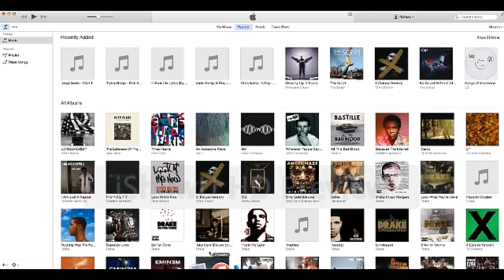100Sub Video Opticcraft Base Tour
Thanks so much for 100 Subscribers and keep it up! :D

underRATED Base tour on opticcraft.tv server 6.